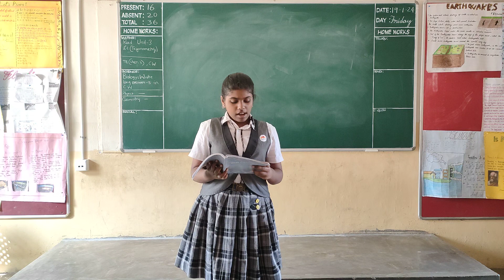Deva Samhitha of grade 8 practiced reading a few paras from Pocahontas